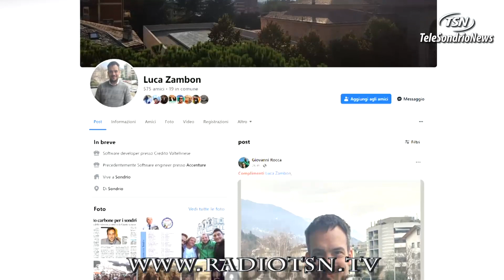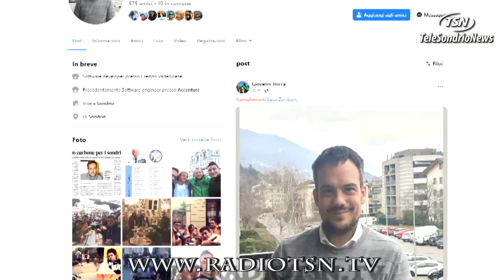Amministrative a Sondrio, Luca Zambon è il primo candidato